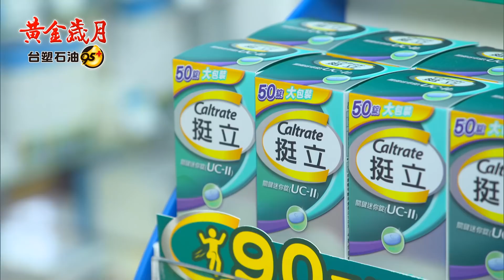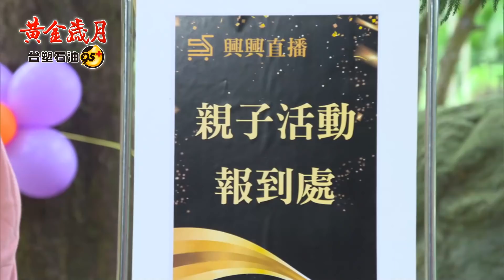黃金歲月 EP98 兇手就是他！｜Golden Years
【天寶比對成功　捐腎換前途？】
香琪清元著急與秀英進行腎臟比對，意外只有天寶配對成功，但清元指出台灣法規只有五等親內才能捐贈，秀英反提議到國外動手術即可。坤生淑滿聽聞此事力阻天寶用自身健康換取榮華富貴，然而天寶卻做了「這決定」！

【邦媽再見殺夫兇手　建興陰狠出招】
直播公司員工園遊會，阿邦帶佩芬前來，佩芬一眼認出建興，大呼建興是殺人兇手，建興倉皇離開現場。翌日建興假意關心阿邦，探問邦媽狀況，得知阿邦仍在追查當年兇手後，建興決定使出殺手鐧！

00:00:00 開始
00:02:40 麗君被逼宮，怒訓駿生
00:12:01 天寶比對成功，捐腎換前途？
00:30:13 產品出包想退股，建興發狠威脅秀賢
00:37:11 再見殺夫兇手，邦媽急呼阿邦
00:44:32 紹偉發現駿生暗藏竊聽器
00:54:54 天寶決意捐腎，坤生淑滿苦勸無效
01:08:27 建興探阿邦口風，預謀使出殺手鐧？
01:13:03 秀賢心神不寧，雪琴起疑
01:22:02 養生村增資，駿生要家佳回娘家討錢
01:33:26 保障自身利益，天寶對秀英提出「這要求」

📣阿邦貼心分享，省油錢妙方⬇️⬇️⬇️
台塑週六OPENPOINT會員日，以台塑聯名卡、現金或信用卡支付都能有點數回饋喔！
加完油，趕緊跟著阿邦追殺父真兇！